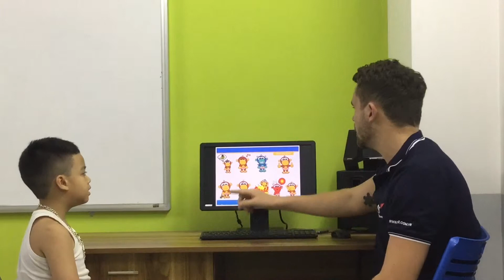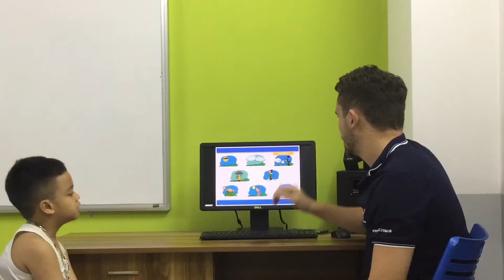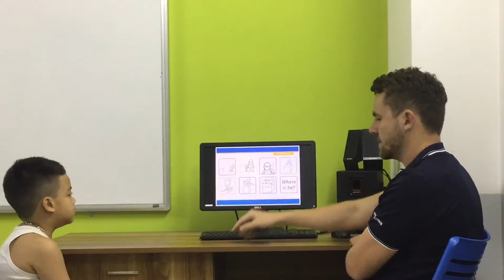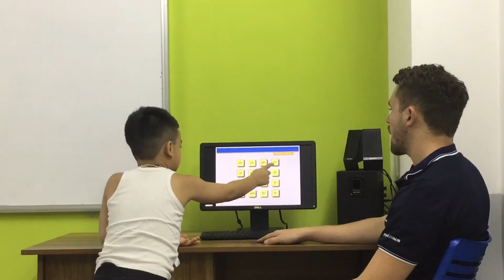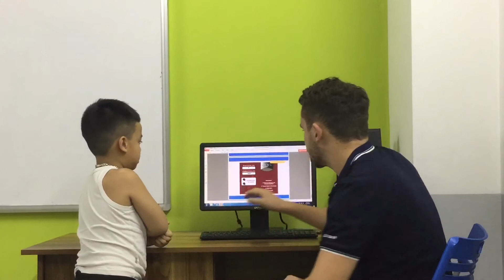CEC | Test in May 2019 | Video Test 3 - Nguyễn Gia Huy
KG3-C7B